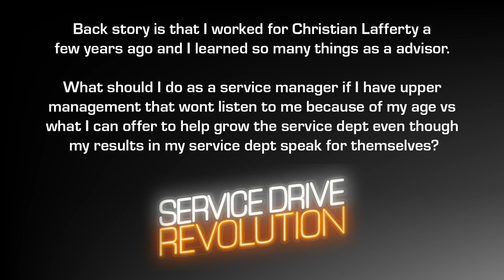How to Influence ANYBODY (Service Drive Revolution)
How can you learn to influence anyone, anywhere, in any situation? Find out the answer, only on this week's Service Drive Revolution. Now streaming!